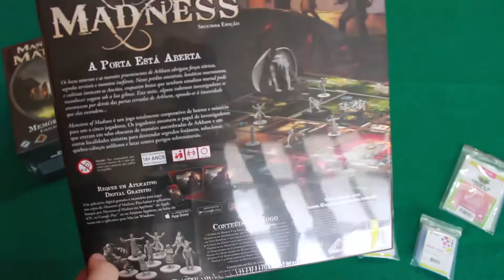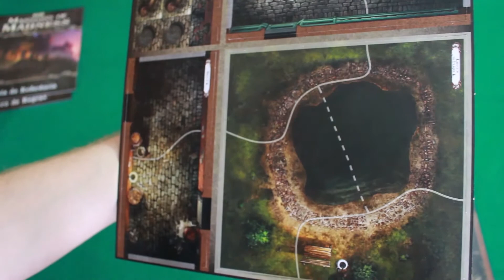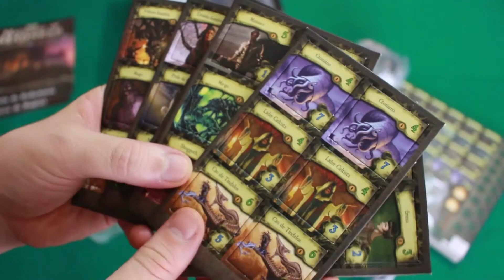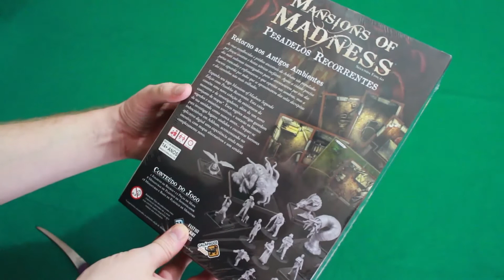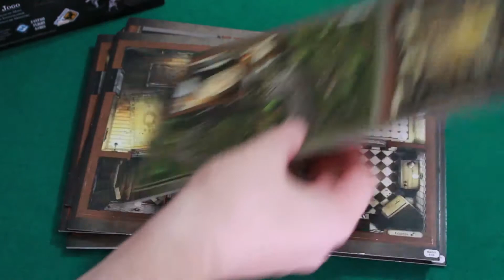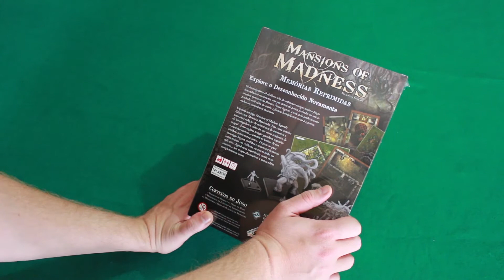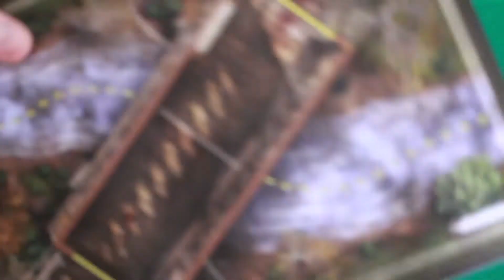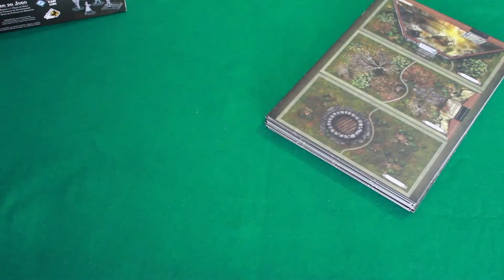Mansion of Madness | Memórias Reprimidas e Pesadelos Recorrentes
O que vem na caixa base e em cada expansão: Pesadelos Recorrentes e Memórias Reprimidas. O que as expansões adicionam ao jogo, e quais são suas miniaturas e tiles.

ATALHOS

Caixa Base: 06:10
Pesadelos Recorrentes: 16:18
Memórias Reprimidas: 25:00

Dúvidas sobre regras e infos do jogo acesse o link acima ou deixe seus comentários.

- BOARDGAMES REVIEW E GAMEPLAY - INOTICOS GAMES.